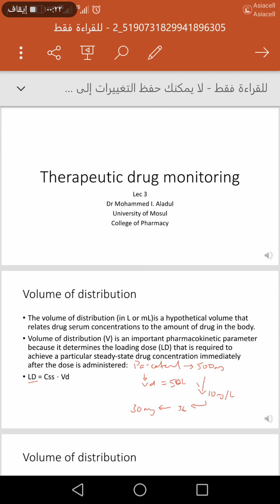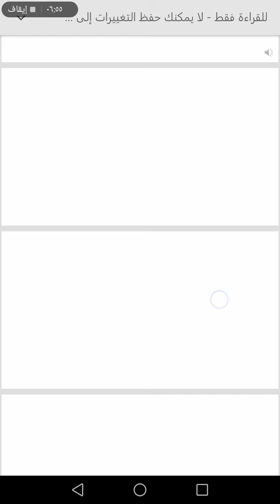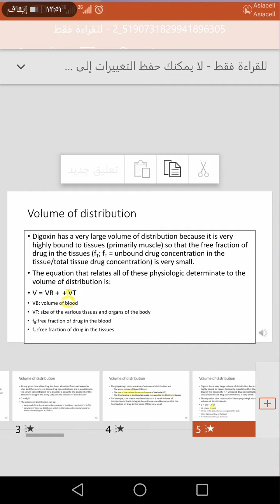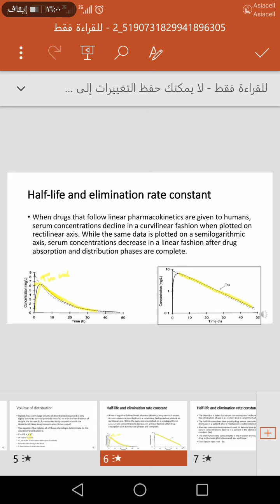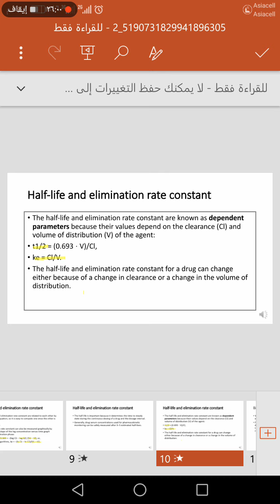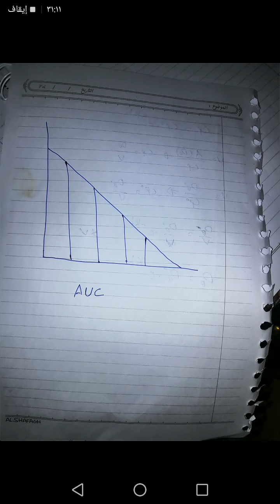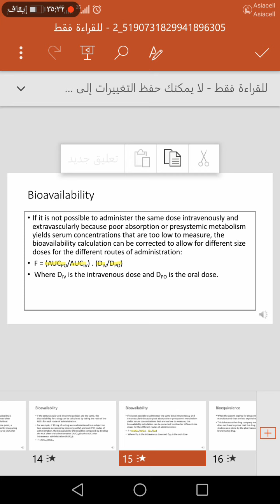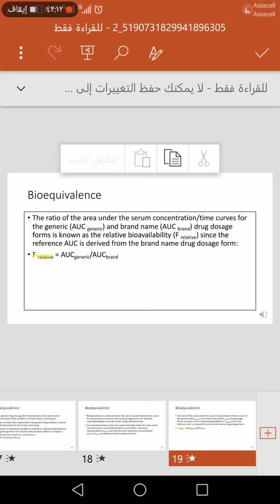TDM Lec 3